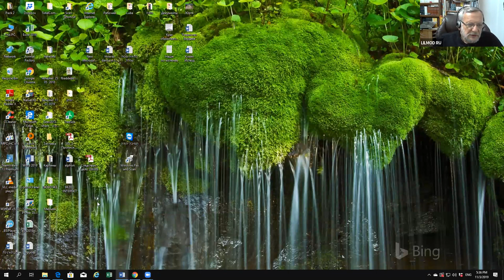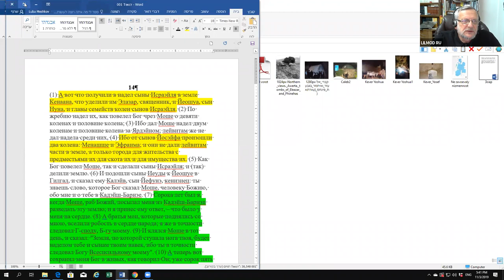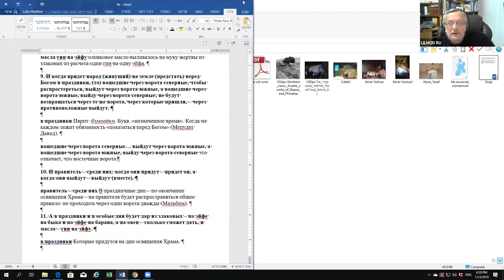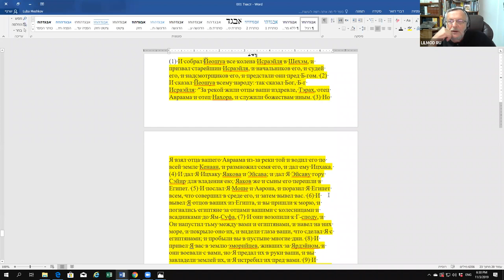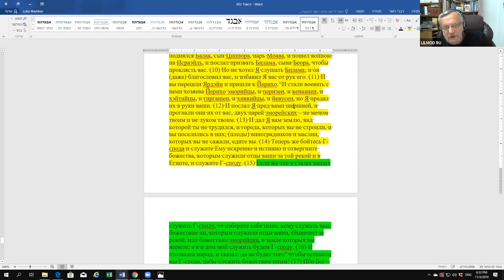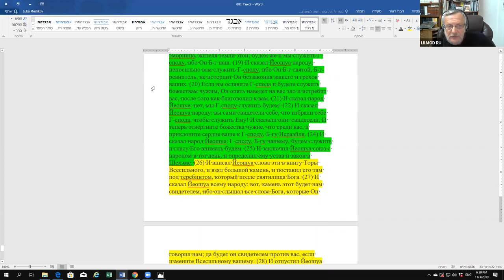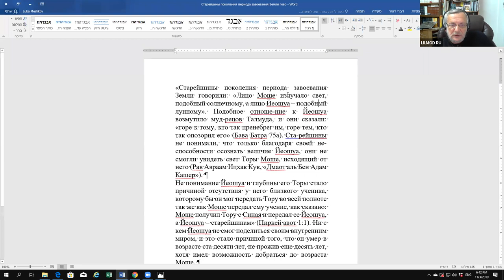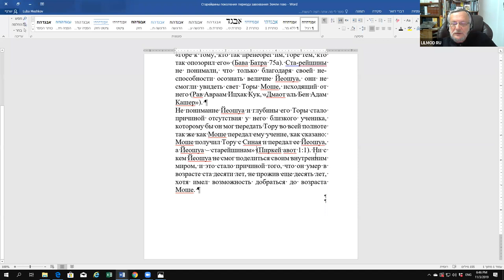Книга Йеошуа, заняти 9. Рав Зеев Мешков